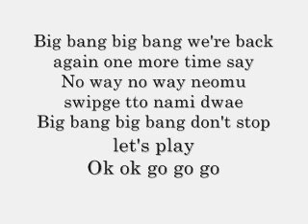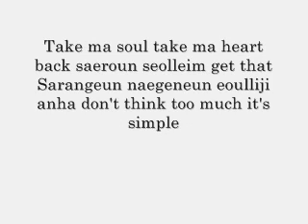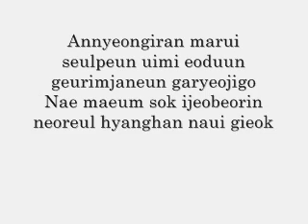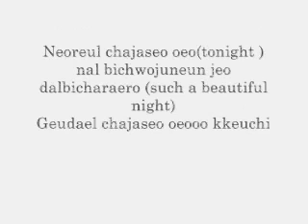Tonight-Big Bang Lyrics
Join my clan in Clash of Clans as H2D, clan tag